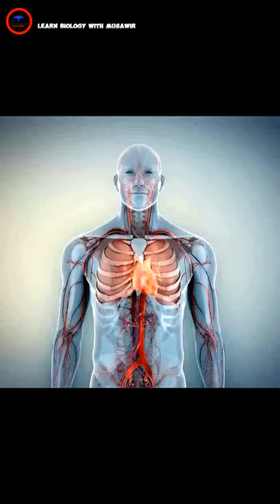Femoral Access To Cardiac Chamber - Cardiac Catheterization.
Cardiac Catheterization.

A narrow tube is inserted into the femoral artery (groin), threaded through the arterial system, and into the arteries that surround and supply blood to the heart. A contrast dye is injected, and X-ray pictures are taken to diagnose the disease.

The femoral artery is one of the main arteries of the lower limb. The common access site to perform a cardiac catheterization would be the common femoral artery. The common femoral artery is an extension of the external iliac artery (a terminal branch of the abdominal aorta).